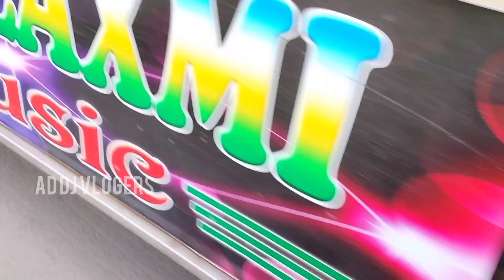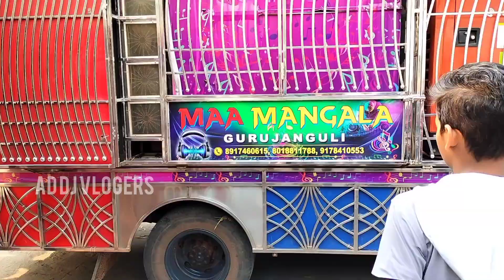DJ Mahalaxmi VS DJ MM Pro NEW SETUP 2024//ଆମ ଗାଁ ରେ ଅଜି ଗୋଟେ ଦିନରେ 2 ଟା ବାହାଘର//BY-AD DJ VLOGERS//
DJ Mahalaxmi VS DH MM PRO NEW SETUP 2024//ଆଜି ଆମ ଗାଁ ରେ ଗୋଟେ ଦିନରେ 2 ଟା ବାହାଘର Program//

                                     and